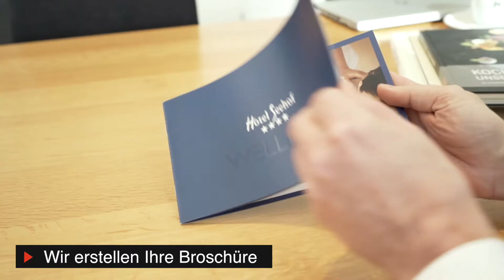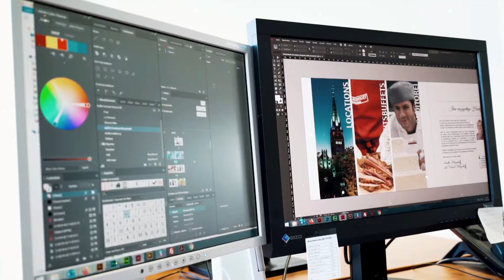Agentur-Impressionen futec Werbeagentur Dortmund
Mit 20 Jahren Erfahrung gehört die futec AG zu den regional führenden Agenturen. Gemeinsam mit unseren Kunden entwickeln wir ganzheitliche Marketingkonzepte und setzen diese erfolgreich um. Wir gehören zu den Pionieren im Online- und Social Media Marketing und pflegen genauso unsere Kompetenz in Sachen Printmedien. Hier betreuen wir Kunden vom örtlichen Handwerker bis zum internationalen Konzern. Dazu gehören Maschinenbauer und  Autohändler  genau so wie Bäckereien oder Caterer.